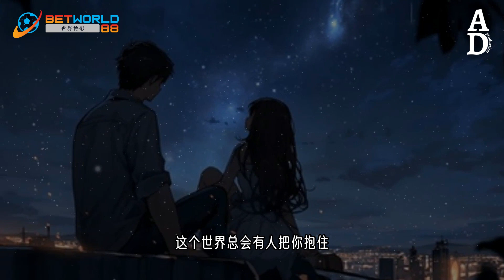總會有人愛著你 - 肖妍淇『但就算前方的路坎坷 總會有人想把你當作唯一』【高音質/動態歌詞/Pinyin Lyrics】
演唱：肖妍淇
作词：KP MUSIC
作曲：KP MUSIC
编曲：高兴@鲲鹏入海
和声：昊天@鲲鹏入海
音频编辑：鲍越@鲲鹏入海
混音/母带：昊天@鲲鹏入海

有时候 是否也会感到无助

脆弱时 也会躲在被子里哭

然后间歇性麻木

却只能对抗着孤独

其实你 说无所谓其实很在乎

执着地 还想要驱散前方的雾

这一路你很辛苦

也没想过停下脚步

心里的伤你不用藏住

这个世界总会有人把你抱住

可就算来时的路有风有雨

总会有人想把你捧在手心

不去管那些大道理 只为了你

就有对抗世界的勇气

可就算前方的路坎坷不定

总会有人想把你当作唯一

会陪你同行牵着你 拥抱着你

这个世界上总会有人爱着你

这一路你很辛苦